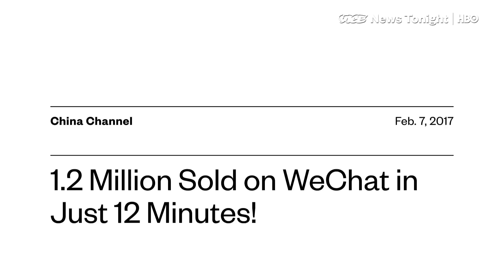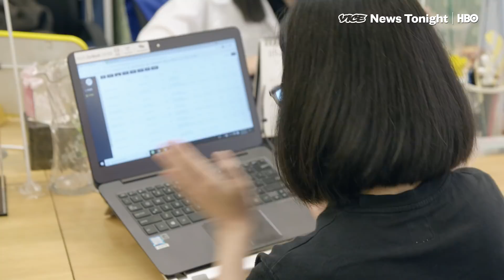When Givenchy Needs To Sell A Handbag In China, They Call Mr. Bags (HBO)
Chinese consumers buy a full third of all luxury goods sold across the globe. But they're getting sick of celebrity endorsements.

That's where Mr. Bags comes in.

Mr. Bags, whose real name is Tao Liang, started out as a college student studying finance. But his real passion was women's handbags, and so he started up a blog about it.

The content was simple: reviews of women's handbags, advice on new trends — stuff you'd normally see in a fashion magazine. But Mr Bags struck a nerve among young Chinese who were getting bored with pushy editorials and cheesy advertising, and 4 years and 4 million followers later, he's gone from a tiny blog to being the singular most influential voice in the Chinese handbags industry.

And he's not just writing about bags nowadays — he's making them. Prestigious design houses like Givenchy and Tod's have signed him up to design limited-run bags for them.

To see how one 26 year old has flipped the Chinese luxury market on its head, watch the video above.